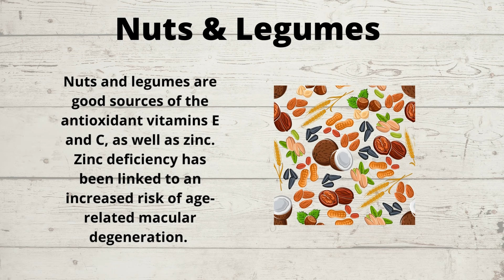5 Essential Foods For Eye Health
Eye health is important for many reasons. Our eyes are how we interact with the world around us and take in all of the information and beauty that it has to offer. Additionally, our eyes can be an indicator of our overall health. When something is wrong with our eyes, it can be a sign that something else is wrong with our body as well. For these reasons and many more, it is essential that we do everything we can to keep our eyes healthy.